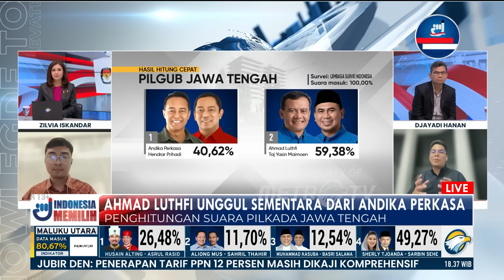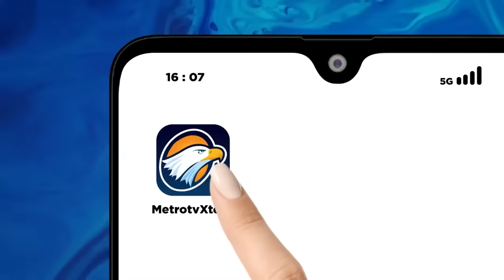hmad Luthfi Unggul Sementara Dari Andika Perkasa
Hasil hitung cepat sejumlah lembagai survei memperlihat keunggulan Ahmad Luthfi dalam Pilgub Jawa Tengah 2024.